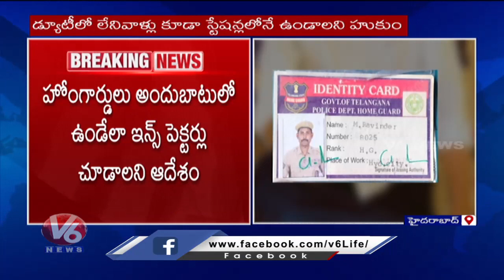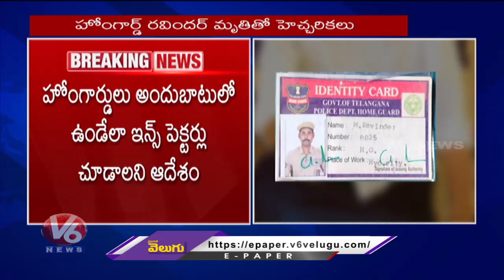Police Officials Warns All Home Guards To Be At Their Duties | Hyderabad | V6 Digital